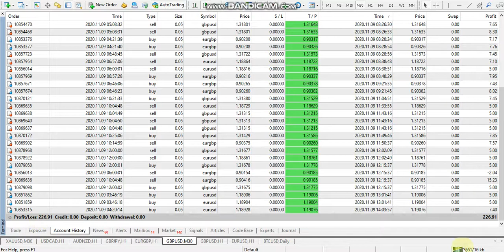Forex robot auto trading EA 2020 11 09 profit video proof